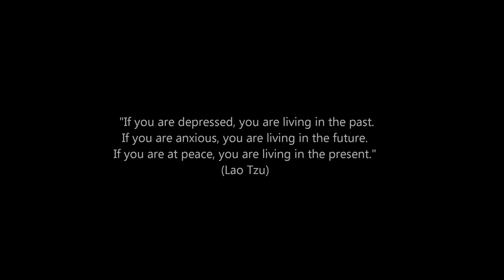Ogawa Ryu - 自然の伝統 Shizen no Dentou Private class with Shidoshi Jordan - XIII